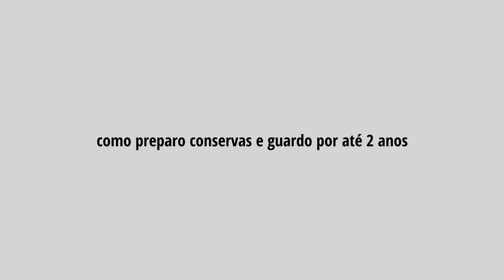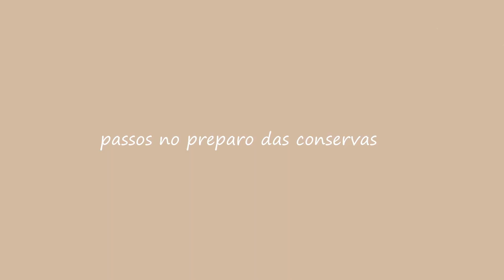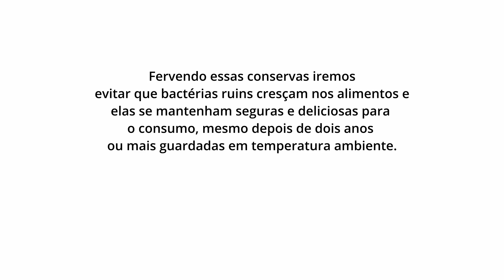Vem Aprender Preparar Conservas Deliciosas / Guardo por Anos e Não Estraga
Eu tenho feito conservas nos últimos três anos com resultados ótimos. Algumas delas depois de dois anos guardadas, quando abertas estavam deliciosas e seguras para o consumo. Abaixo minha receita:)
Salmora/tempero das consevas
- 1 litro de água
- 1/2 litro de vinagre
- 7 gramas de açúcar (qualquer açúcar), ou mais, para conservas mais "docinhas"
- 14 gramas de sal
Importante:
* Lavar bem os recipientes e as tampas e ferver por pelo menos 5 minutos.
* Depois de colocar os alimentos no vidro, fechar bem e ferver eles por 10-15 minutos (contando o tempo que começar a ferver/borbulhar).
* Essas conservas podem ser guardadas à temperatura ambiente ou despensa por até dois anos
* Só tenho experiência e compartilho neste vídeo, o preparo de conservas de pepino, vagem, cenoura e beterraba. A vagem e pepino coloco crus nos recipientes. Beterraba e cenoura, cozinho até al dente e descasco.